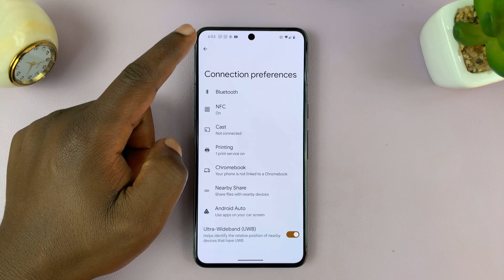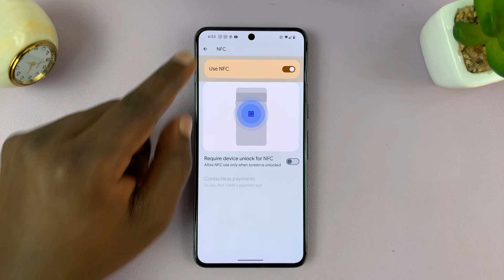How To Turn ON NFC & Contactless Payments On Android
Learn how to turn on NFC and contactless payments on Android.

With the increasing popularity of contactless payments and the integration of Near Field Communication (NFC) technology in smartphones, Android devices offer a convenient and secure way to make transactions. NFC enables seamless communication between devices when they're close together, making it an essential feature for contactless payments.

Here's a step-by-step guide on how to turn on NFC and enable contactless payments on your Android device.

How To Turn ON NFC & Contactless Payment On Android
Select Connected Devices
Select Connection Preferences
Select NFC
Toggle the switch to the ON position

Galaxy S23 Ultra DUAL SIM 256GB 8GB Phantom Black:

Google Pixel 8 Pro:

Cell Phone Tripod Adapter